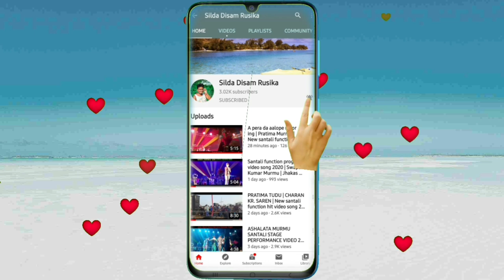Nitem+Harayena+Kurire | Srijan | Kunami | Santali function program video song 2020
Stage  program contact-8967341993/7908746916